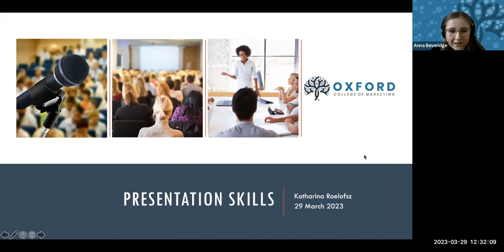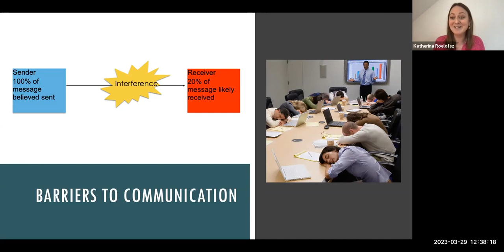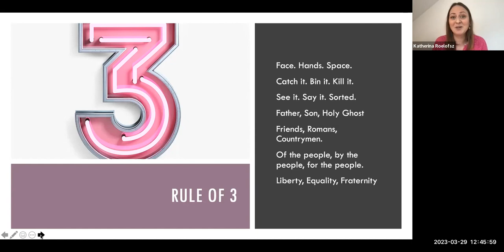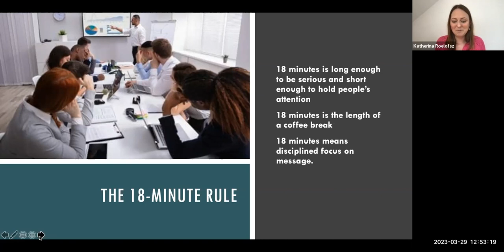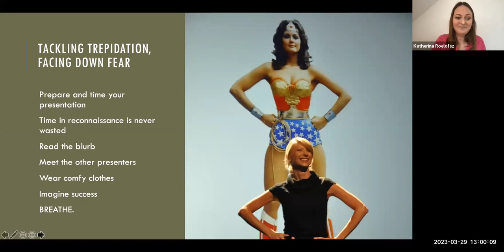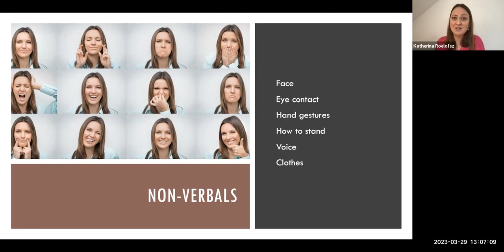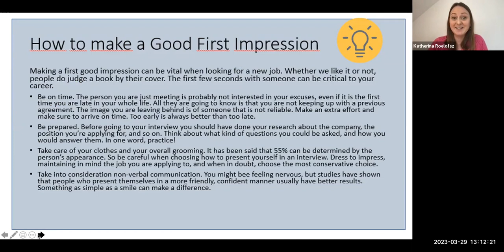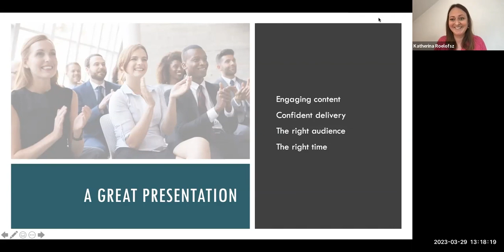Presenting with Confidence: How to Boost Your Presentation Skills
This webinar looks at how to present with confidence and learn the key strategies to boost your presentation skills. Whether you're a beginner or a seasoned presenter, this webinar will help you overcome stage fright, deliver a memorable presentation, and engage your audience. Our expert presenter, Katharina Roelofsz, will share practical tips and techniques that you can apply immediately to elevate your public speaking game. Don't miss this opportunity to improve your communication skills and impress your audience!